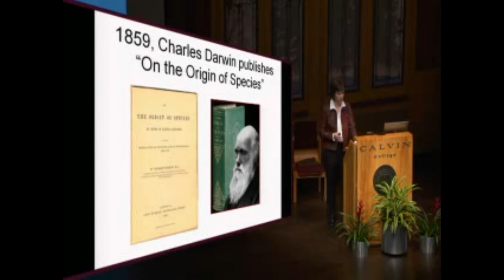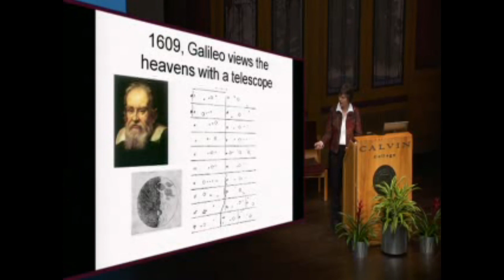Deborah & Loren Haarsma - Creation, Design, Evolution, and Human Origins - Part 1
Deborah & Loren Haarsma are professors in the Physics & Astronomy Department at Calvin College. Deborah (Ph.D., Massachusetts Institute of Technology) researches galaxies and cosmology; Loren (Ph.D., Harvard University) studies electrical activity of nerve cells. Together, they have explored the science and theology of origins, speaking at numerous conferences, colleges, and churches.

The "Big Bang." Creation. Evolution. Design. Can faith and science get along?

When it comes to the history of the universe, many believe that science and faith are mutually exclusive. But not physics professors Deborah and Loren Haarsma. For them, God is sovereign over every part of life. In their book, Origins, they explore what both God's Word and God's world teach us about creation, evolution, and design.

The Haarsmas clearly explain the science - what is extablished and what is speculative. They take a reformed view, focussing on areas where all Christians agree, while sympathetically presenting the strengths and weaknesses of positions when Christians differ.

Origins offers helpful guidance for Christians who seek to resolve their differences and come to a deeper, more biblical understanding of the origins of the universe.